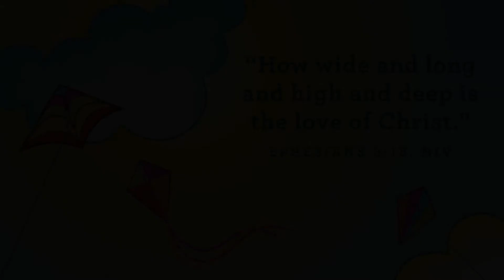April 11 Ollie Video | Fly A Kite Series